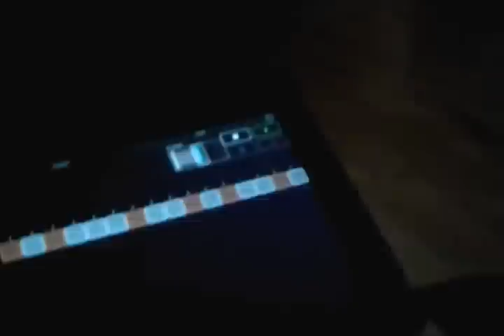Monotribe usbmidi mod from viclabs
Lemur controls usb midi monotrbe via wifi